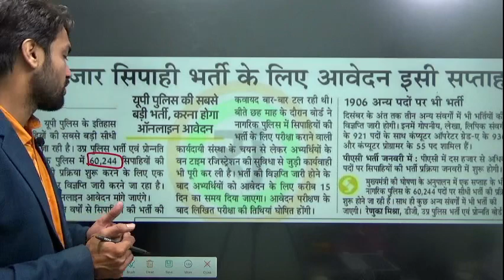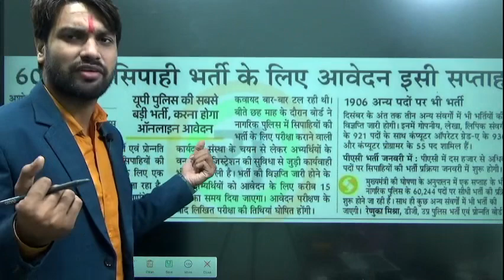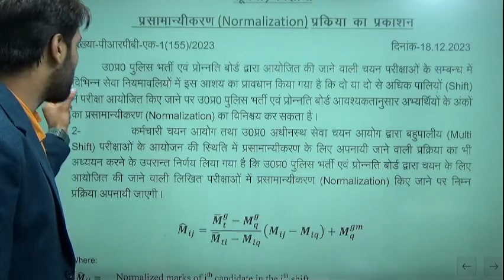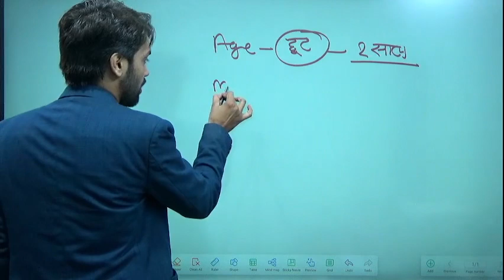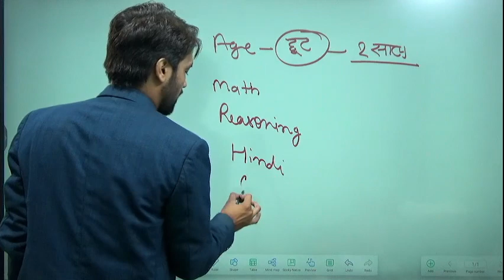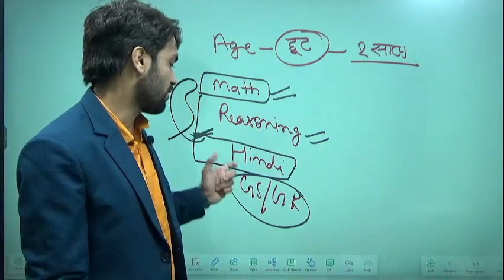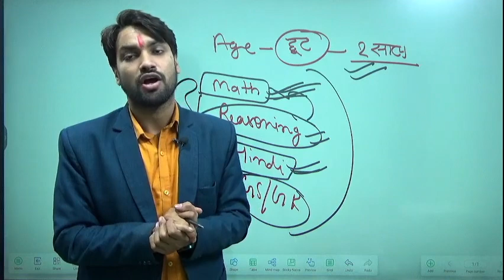UP POLICE OFFICIAL NOTIFICATION | EXAM DATE | kab tak ayegi bharti